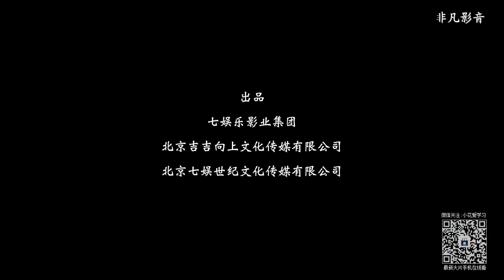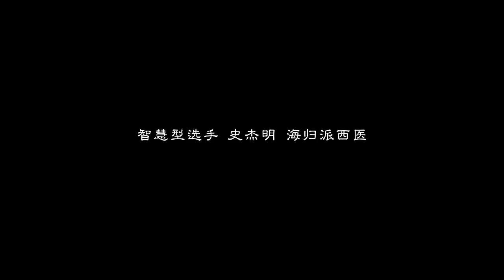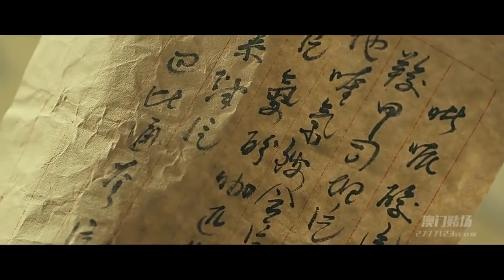格格的贴身医卫 ( 剧情片 2017 ) - 主演: 彭禺厶 / 任学海